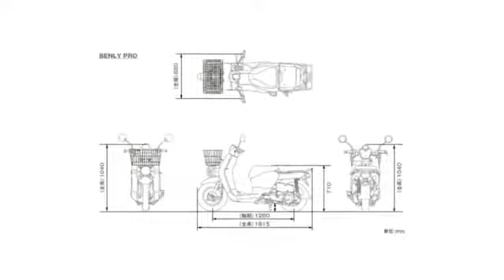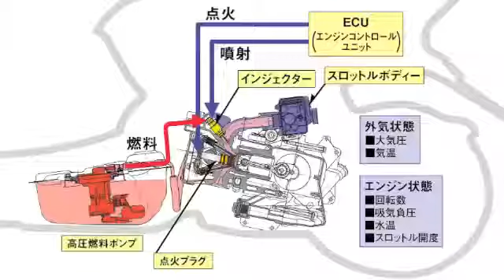2012 Honda Benly 50 Benly Pro 50 photo compilation